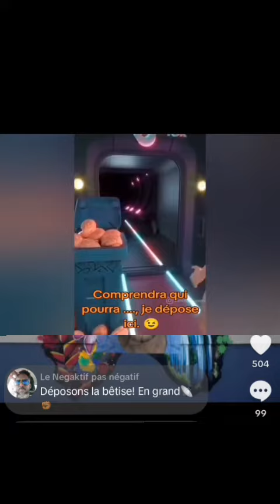Ingénierie sociale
contrôle des masses